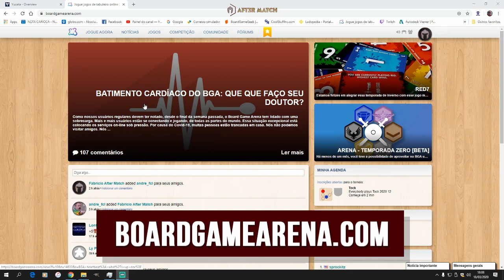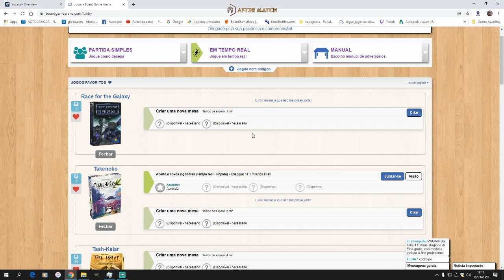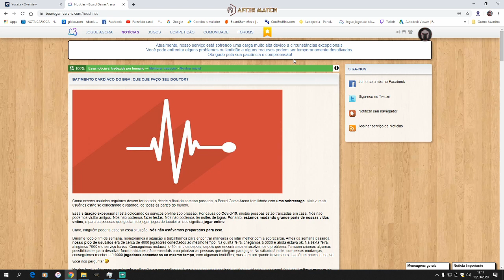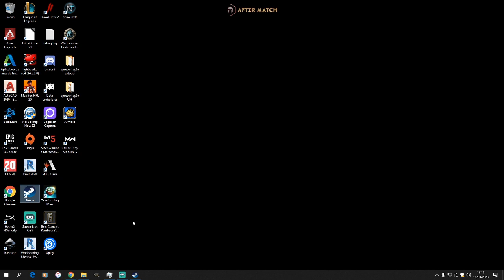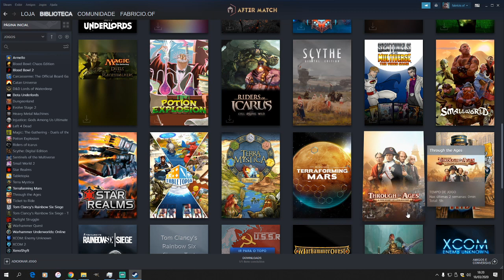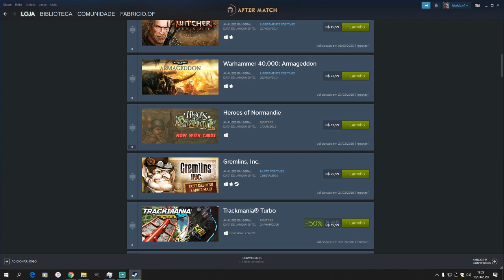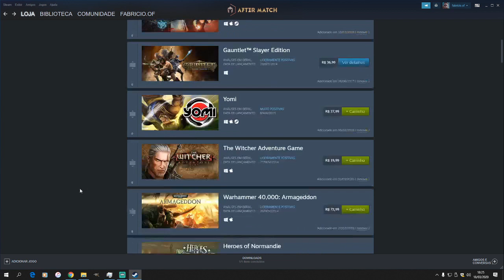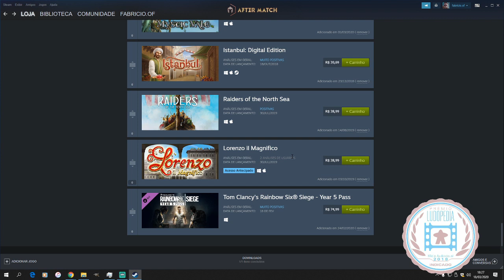Calma e vamos de jogos digitais - After Match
Nesse momento crítico que o mundo está passando, vamos ter calma e jogar jogos digitais.